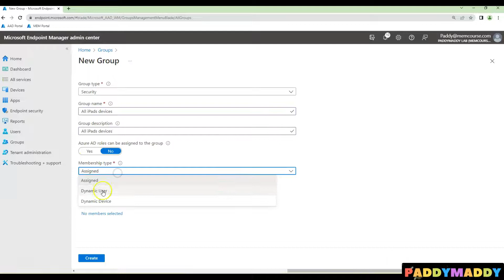Create a Dynamic Azure AD Group for All iPad Devices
How to Create a Dynamic Azure AD Group for All iPad Devices
Microsoft Intune Dynamic device group queries
Dynamic Device Membership Rules

(device.deviceOSType -eq “iPad”)